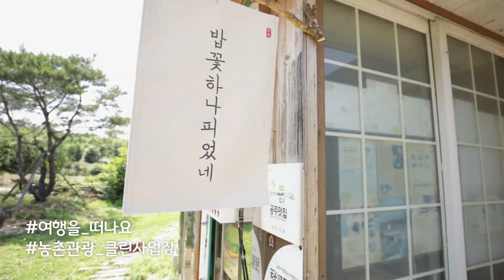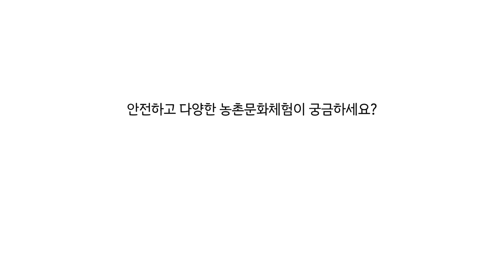체험부터 맛집까지 안전하게~ 올 여름엔 농촌 여행 어때? 🚗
국민들이 안심하고 찾을 수 있는
전국 200여 개의 농촌 관광 클린 사업장과
지친 마음을 달래주는 농촌 관광 프로그램 👨‍🌾

😌 일상에서 벗어나 여유로움을 느끼고 싶다면?
지금 바로 주소창에 을 검색하세요.

200여개의 농촌 관광 클린 사업장과 알찬 농촌 여행 프로그램이 여러분을 기다리고 있습니다 ⛺

 ٩(ˊᗜˋ*)و 우리 SNS로 친해져요 😍